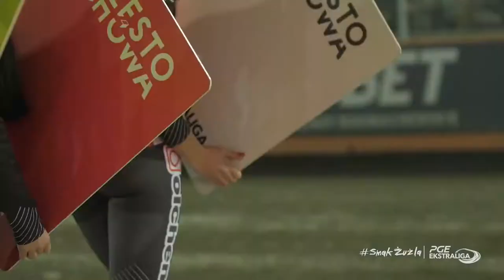Kobiety startu- ŻUŻEL Na Wesoło